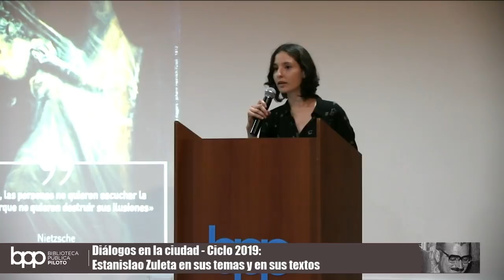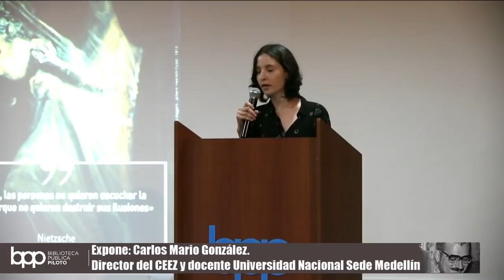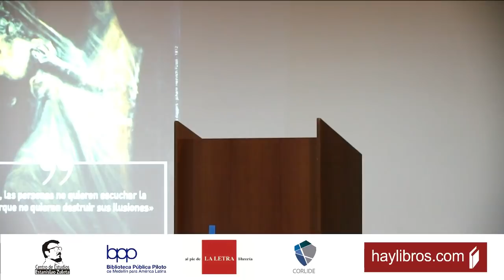Diálogos de Ciudad 7 de mayo de 2019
Diálogos de Ciudad 7 de mayo de 201.
El pensamiento como posibilidad creadora del ser humano (A propósito del texto Comentarios a Así hablaba Zaratustra de Estanislao Zuleta)

EXPONE: Carlos Mario González.

Cupo limitado.

Organiza: CORLIDE, Centro de estudios Estanislao Zuleta.
Apoya: bpp